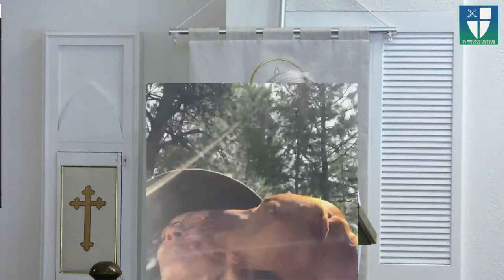Throw the ball, God…Throw the ball!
Welcome to our worship for the 5th Sunday after Pentecost. Thank you for joining us! You can find more information about today’s service

The Reverend Paula Jefferson is preaching today and the sermon is entitled, "Throw the ball, God…Throw the ball!"

If you are new here, we would love to connect and share more about our community. and we will be in touch.

If you would like to receive communion in the coming weeks, please complete the form

If you are within 20 miles of Keller, one of our Lay Eucharistic Visitors can bring you communion, as early as next week. If you are outside of the area, we can work to connect you with a nearby Episcopal church.